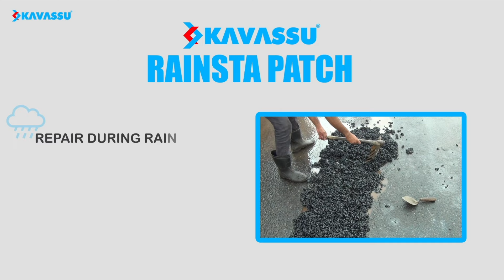Damaged Roads in Rainfall only solution is Kavassu Rainsta Patch.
Kavassu has invented a revolutionary road repair product for sealing of potholes during rains in our rural and urban Roads. After extensive polymer technology research kavassu has developed this product. Indian Road Congress has accredited rainsta patch for using on pot holes all over India. Come and join us without any security and investment, just pass a lead and if that leads matures you can win lot of commissions & incentives. So just use your contacts and give your little bit precious time and send us a genuine lead, we will give them 100% guaranteed solution with 100% satisfaction. All the best everyone 👍👍